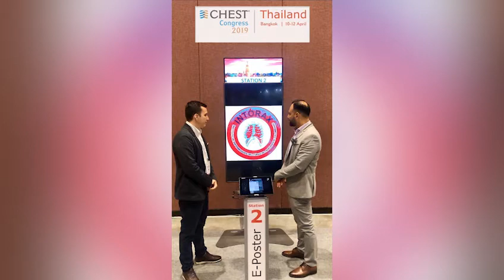INTERVENCIÓN EN LA REUNIÓN VIRTUAL No 42 CUEE(COMITÉ UNIVERSIDAD EMPRESA ESTADO)TEMA:SALUD28-07-2020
INTERVENCIÓN EN LA REUNIÓN VIRTUAL No 42 CUEE(COMITÉ UNIVERSIDAD EMPRESA ESTADO), NORTE DE SANTANDER; TEMA: SALUD. 28 de Julio 2020.